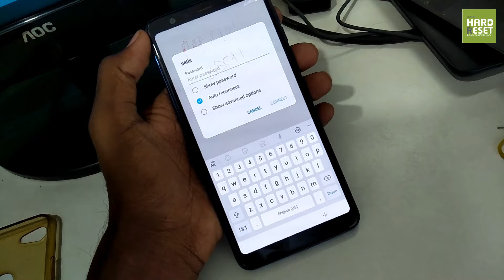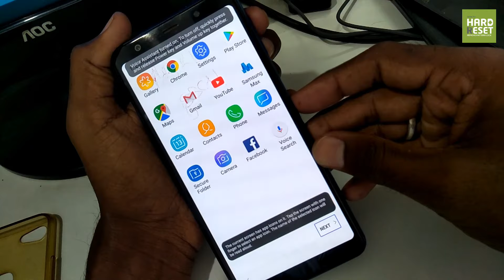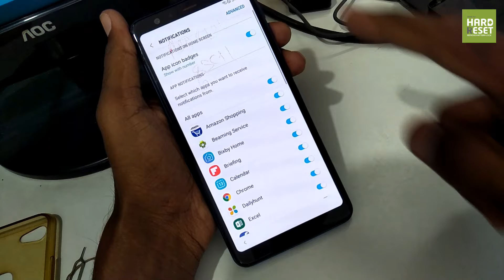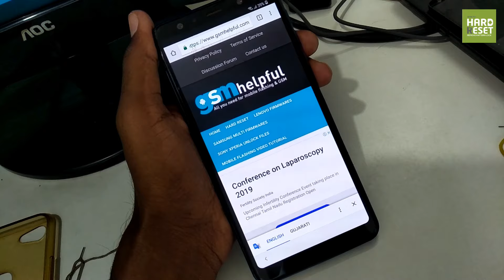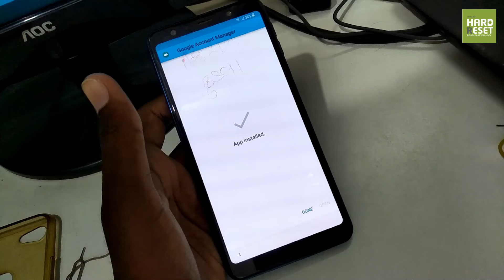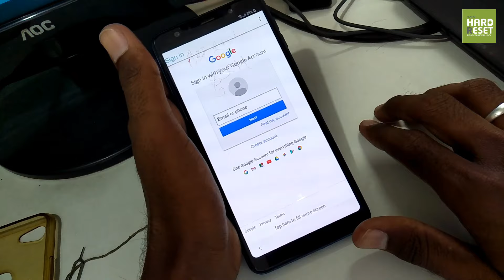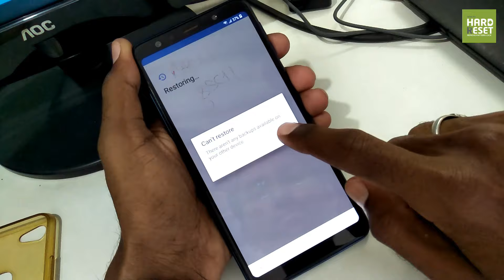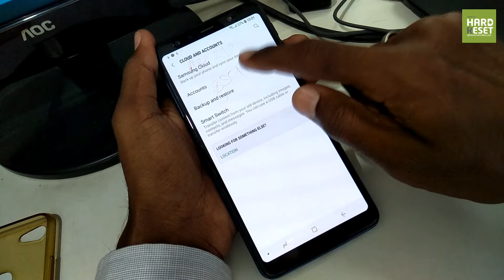Mostly Samsung Galaxy Android 8 & Android 9 Frp Unlock without PC